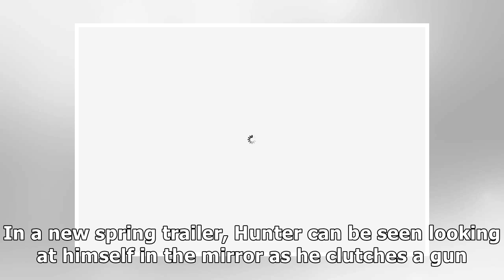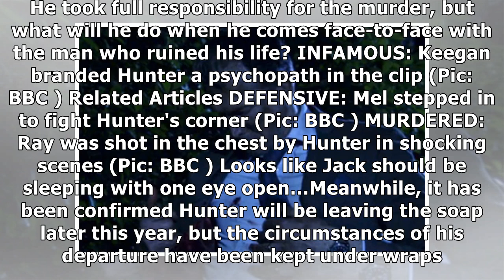EastEnders killer RETURNS for shock Jack Branning revenge?